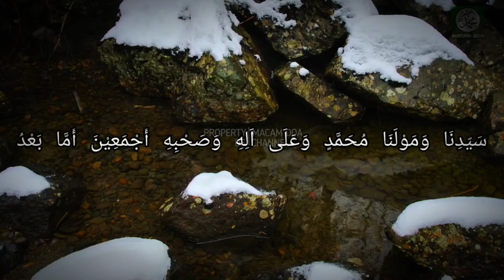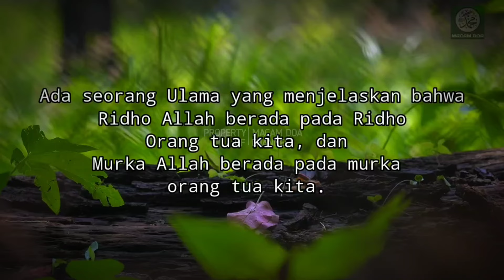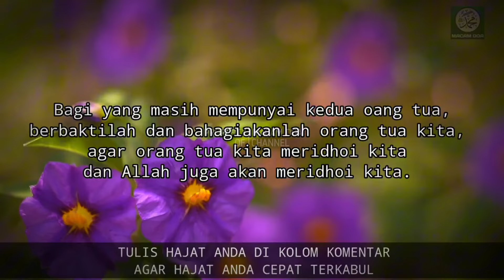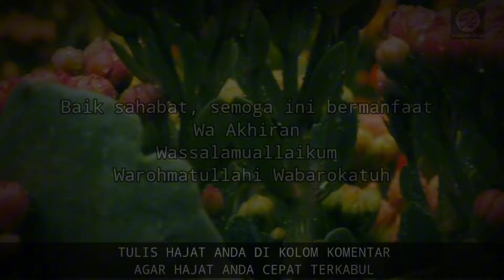Jika HAJAT Belum Terkabul, Mungkin Anda Belum Melakukan Ini